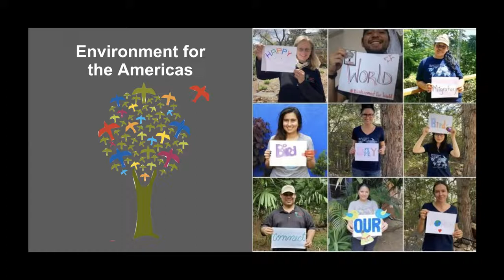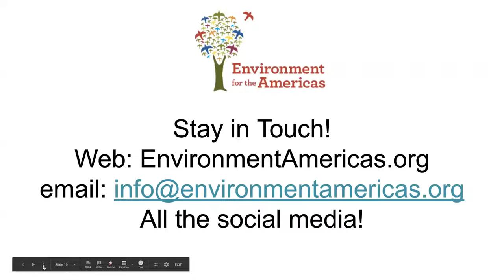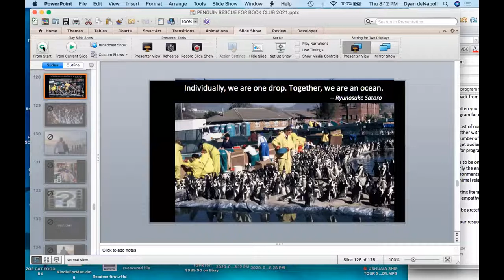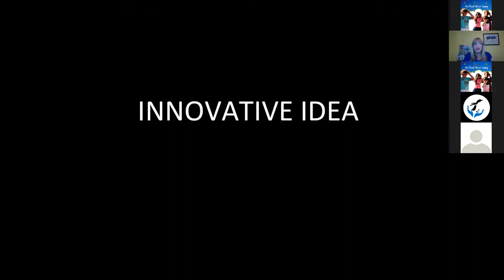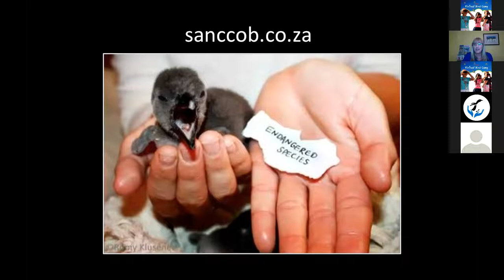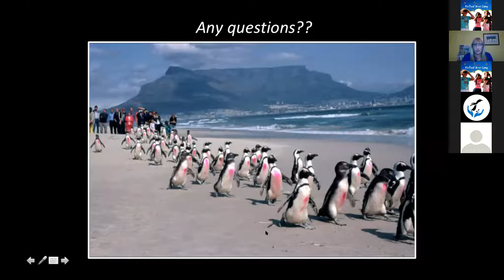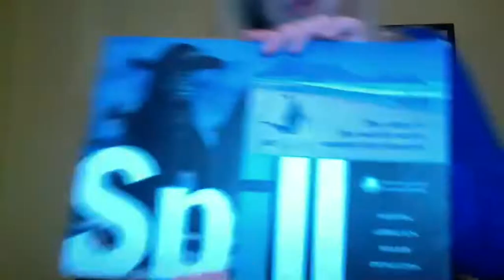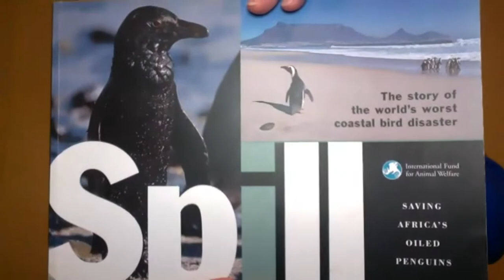The Great Penguin Rescue by Dyan deNapoli - Bird Book Club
The author of “The Great Penguin Rescue,” Dyan deNapoli, joined us for this month's Bird Book Club to talk about her book and experience with the tragedy that befell the African penguins, culminating in the world’s largest animal rescue ever!